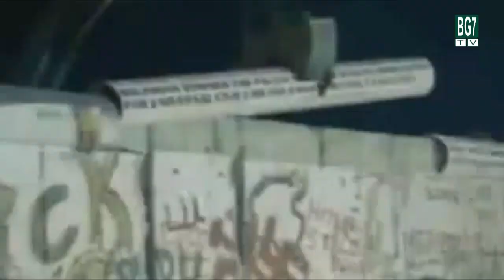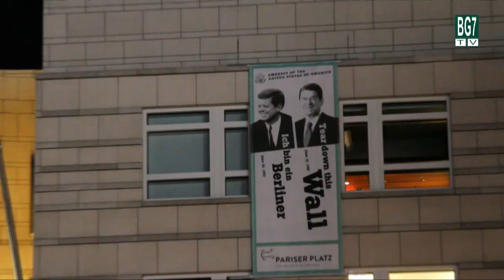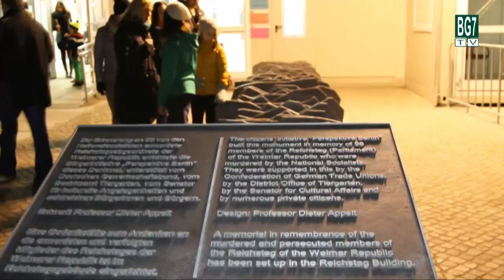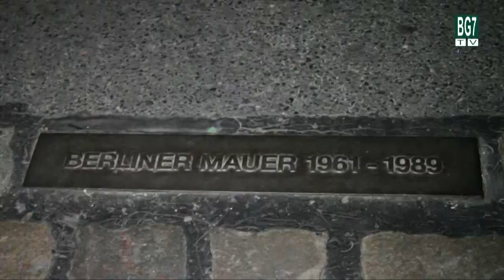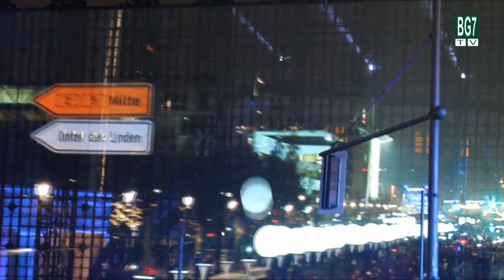25 години от падането на Берлинската Стена-специален репортаж на BG7 TV от Берлин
Германия отбеляза с грандиозна церемония 25-годишнината от падането на Берлинската стена, станала символ на Студената война и разделението на Европа и света. В тържествата участваха президентът Йоахим Гаук, канцлерът Ангела Меркел и други изтъкнати германски политици, обществени фигури и високопоставени гости от чужбина. Сред почетните лица бяха и Михаил Горбачов и Лех Валенса.

Появяването на Михаил Горбачов беше очаквано с голям интерес от берлинчани и гостите на града. Хотела, в който бе отседнал бившия руски лидер беше обграден от любопитни граждани през голяма част от времето на престоя му.

Седем хиляди светещи балона, разположени по протежението на 15 километра от падналата преди четвърт век Берлинска стена, отбелязаха в неделя кулминацията на започналите в петък тържества по повод годишнината от рухването ѝ на 9 ноември 1989 г. Балоните символизират падането на Берлинската стена и заличаването на границата между Източна и Западна Германия.

По цялото трасе, на което бяха разположени можеха да се наблюдават различни спомени за стената, документални филми, музеи и информационни табла. На територията на бившия амеркански пропусквателен пункт Check Point Cahrlie жителите и гостите на града можеха да видят възстановка на атмосферата от ранните години на студената война.

Кулминация на празненствата беше музикалният празник край Бранденбургската врата с участието на известни изпълнители, прожекции, светлинно шоу и огнен спектакъл в небето над Берлин.

Двамата легендарни политици Михаил Горбачов и Лех Валенса освободиха във въздуха едни от първите балони на сцената пред Бранденбурската врата.

Берлинската стена разделя Западен Берлин и Германската демократична република от 13 август 1961 до 9 ноември 1989 г., като отделя западната от източната част на град Берлин и останалата част от територията на ГДР. Тя е един от най-известните символи на Студената война. При опит да преминат стената загиват между 136 и 245 граждани на ГДР, бягащи на Запад.

На 9 ноември 1989 година министър-председателят на тогавашната ГДР обявява отмяната на ограниченията за излизане от страната. Голямо множество от източни берлинчани нахлуват в Западен Берлин. Тогава започва и фактическото демонтиране на стената.

Към днешна дата са се запазили само няколко секции от стената в района на Потсдамер Плац, недалече от река Шпрее и на Бернауер Щрасе.

Четвърт век след падането на Берлинската стена, около 120 части от нея могат да бъдат открити в над 120 страни по света, от Великобритания до Южна Африка и САЩ.